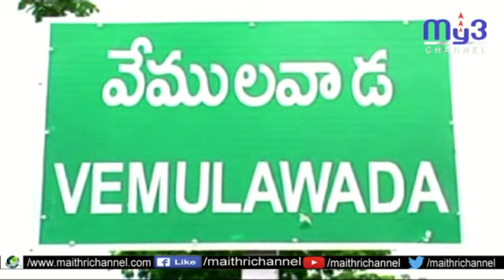వేములవాడ పట్టణంలో కుష్టు నివారణ పై ప్రజలకు అవగాహన సదస్సు